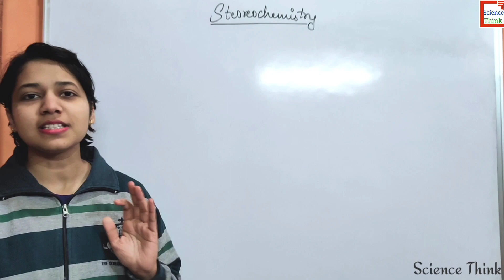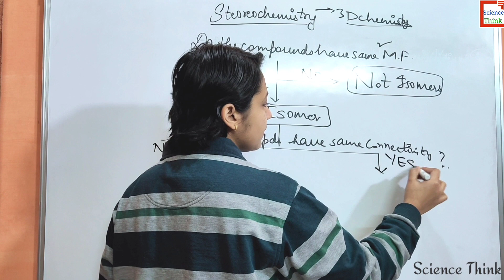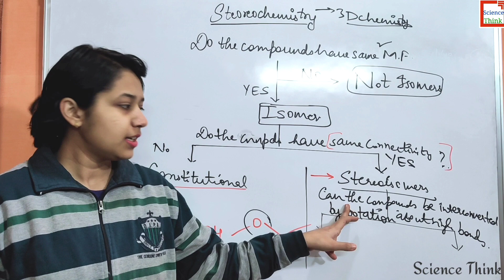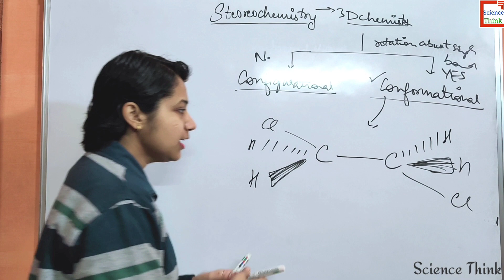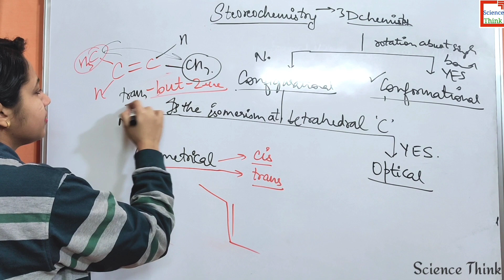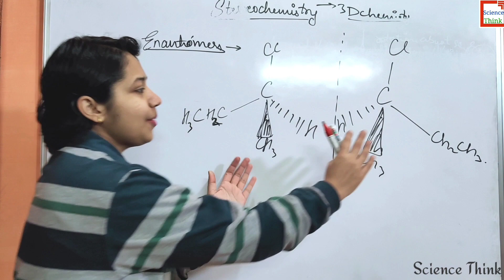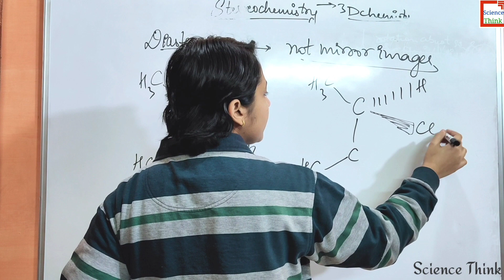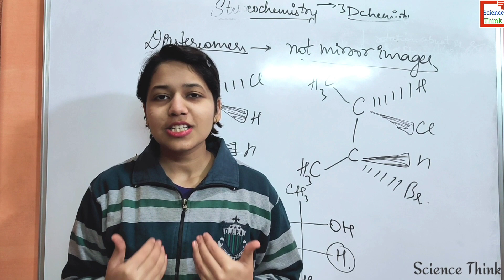Stereochemistry -Conformation and Configuration, Isomers, Geometrical, Optical, Enantiomers in Hindi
And